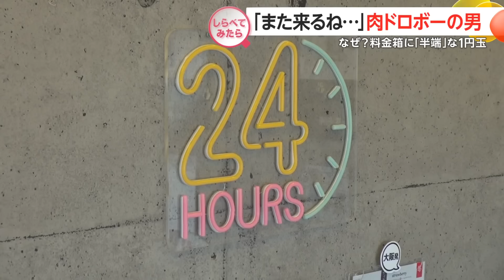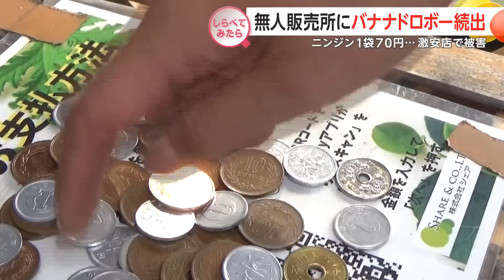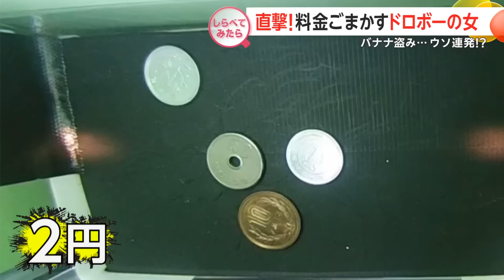前代未聞！警察官の前で…無人販売所ドロボーを直撃【しらべてみたら】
2000円分の商品を手に料金箱に入れたのはなんと5円？「また来るね」と書かれたシャツで犯行を繰り返す男を直撃！どんな言い訳をするのかしらべてみました。